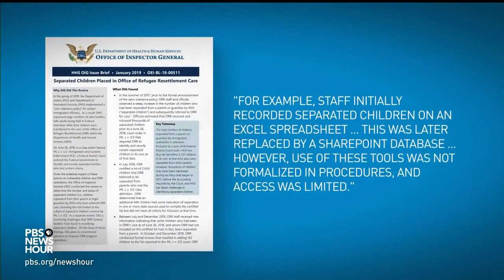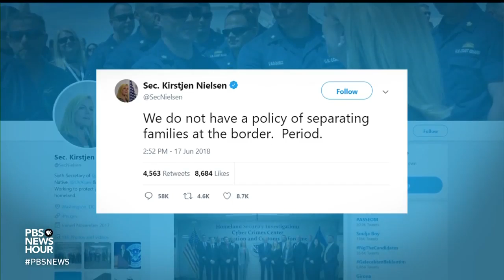Report Says Number Of Families Separated At The Border Unknown Due To Bad Bookkeeping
January 17, 2019 - The inspector general at the Department of Health and Human Services paints the most detailed picture to date of the Trump administration's actions to separate immigrant families at the southern border. The report found that the government was separating children long before it announced its policy; thousands more may have been separated than previously reported. Amna Nawaz joins Judy Woodruff.